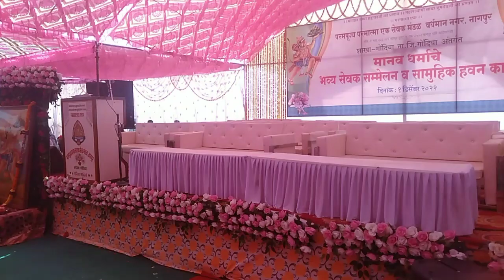परमात्मा एक भजन गायक कन्हैया जी ग्रुप (lahitola) mo ,9689980424